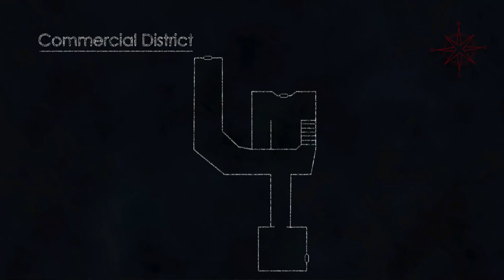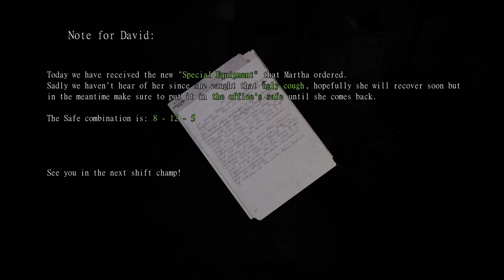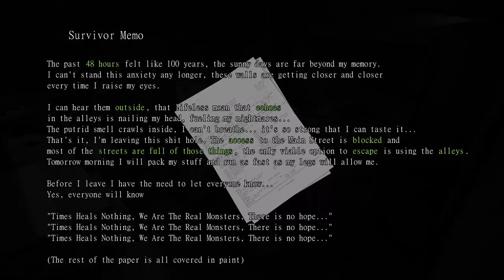Lets Try Echoes OF The Living | PC | Demo #2